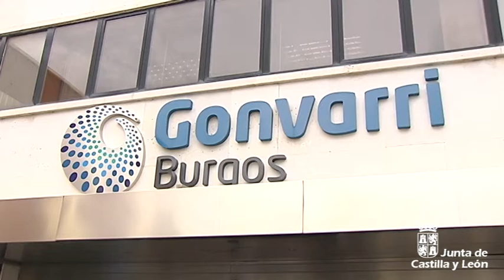50 aniversario de Gonvarri Burgos